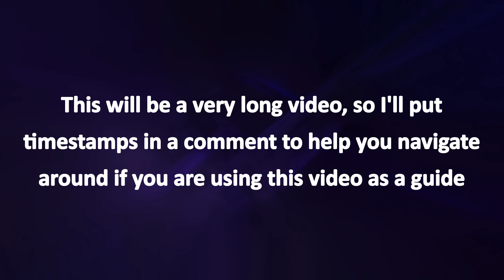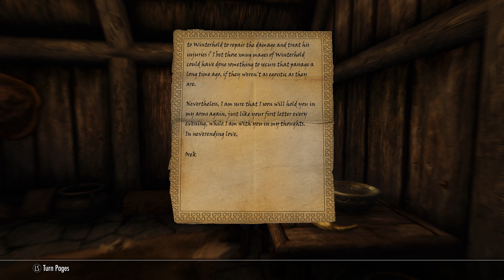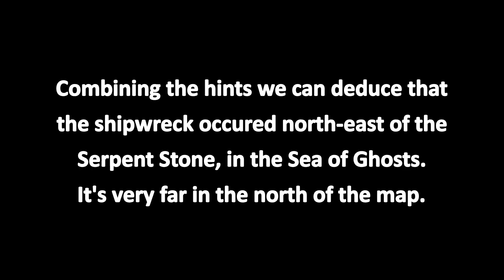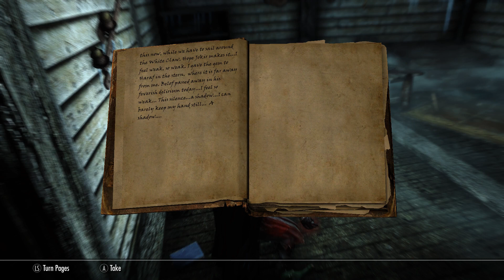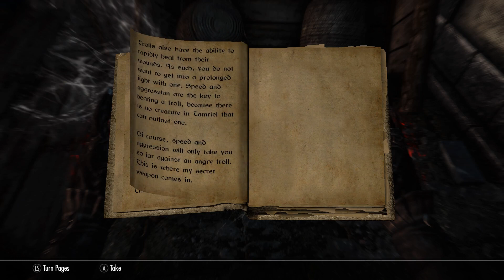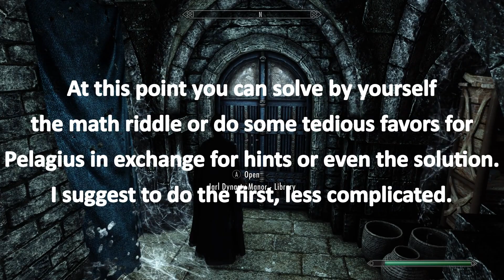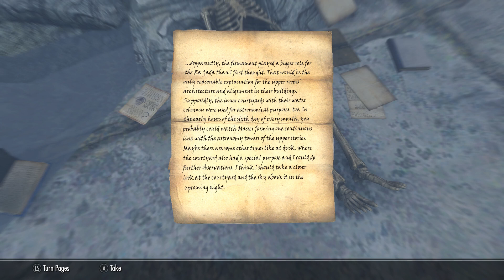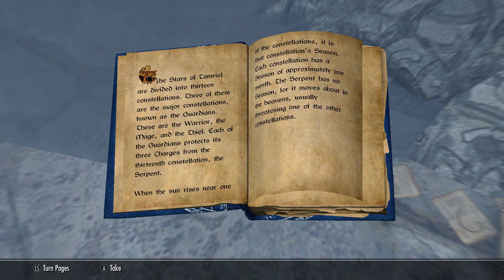Skyrim: The Shadow of Meresis ( Full Blind Walkthrough)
The Shadow of Meresis is a quest mod originally created for Skyrim Legendary Edition and now ported to the 64bit Special Edition version of the game.

In this long video I'll be showing you my blind experience with this mod. I cut most of my mistakes so you can use this as a guide as well. Check the comments section for timestamps that will help you navigate around.
I'll be playing as Syvian, my Vampire Dreamwalker character not new to the channel.

2. Run the Quickautoclean tool
3. Check the Shadow of Meresis .esp file
4. Go to the path Cell/Block9/Sub-block 2/0104796D/Persistent
5. Select and remove the following objects: 0104796F, 01047970, 01047971, 01047973

About the game: you all know Skyrim. This is the Special Edition with ENB and about 70 mods installed, none of which compromises the lore or the atmosphere.

Mod list:

GAMEPLAY
- Alternate Start - Live Another Life
- Ars Metallica
- Faster Horses
- Sacrosanct - Vampires of Skyrim
- Wintersun - Faiths of Skyrim
- Immersive Merchants - Buy What Is On Display
- iNeed - Food, Water And Sleep
- Diverse Guards Skyrim
- Rich Merchants of Skyrim SE

ENB
- Dolomite Weathers - NLVA II Vivid
- Rudy ENB SE

QUESTS
- Helgen Reborn
- Vigilant SE (Voiced)
- Moonpath to Elsweyr SSE
- Carved Brink
- Konahrik's Accoutrement
- Forgotten DungeonsSSE
- Hammet's Dungeon Packs
- Windstad Mine
- The Paarthurnax Dilemma
- Aumriel: The Pale Lady
- Apotheosis: Lifeless Vaults
- The Shadow of Meresis

GRAPHICS
- Skyland - A Landscape Texture Overhaul For PC
- Static Mesh Improvement Mod SE
- Dense Grass PC
- Gold to Septim
- Septim HD SSE
- Realistic Faces: Skyrim SE Character Overhaul
- Total Character Makeover
- Visual Animated Enchants - VAE
- Enhanced Blood Textures
- Lockpicking Interface Redone
- True Storms Special Edition - Rain Thunder
- Belt-Fastened Quivers
- TESG Loadscreen Replacer - SSE Port
- Lore-Based Loading Screens
- Elaborate Textiles
- Transparent And Refracting Icicle And Frost
- CLARALUX SSE
- Light Refracting Glass Armors And Weapons
- Wet And Cold
- Semi-Open Guard Helmets SE
- Book Covers Skyrim - Original
- Real Mountains
- No Snow Under the roof
- Nordic Snow
- Spell Light Dynamic Shadows

EQUIPMENT/MAGIC
- Apocalypse - Magic Of Skyrim (plus Apocalypse - Ordinator Compatibility Patch)
- Immersive Armors
- Immersive Weapons
- Phenderix Magic World
- Summermyst - Enchantments Of Skyrim
- Master Of Destruction
- The Forgotten Weapons Of Arcanie All In One
- Dragon Fire & Ice - Better Breath Shouts

Useful Timestamps:
0:00 Intro
0:19 Quest mod starting location
12:33 Escardia and White Claw location
23:01 Looking for Herlus at the Gildergreen in Whiterun
26:14 Zarador's Lighthouse
33:02 Old Jarl Dynasty Manor
38:10 Meeting with Pelagius III
39:42 Dealing with the rope
42:03 Searching the handler to restore Pelagius' equilibrium
46:07 The correct prime number bookshelf and book location
47:03 Escaping the manor
55:21 What to do once escaped the manor
01:02:01 Searching Ar Karanach
01:07:51 Entering Ar Karanach and dungeon exploration
01:15:23 Entering the Courtyard (if you have crashes here, check the description for the workaround method)
01:17:18 Only water open the Courtyard door: first step
01:19:03 Only water open the Courtyard door: explanation of the riddle
01:19:37 Solution to the Courtyard door riddle
01:20:50 The Corryngton Mirror and Molag Bal's Realm
01:25:07 Ending sequence and return to Skyrim